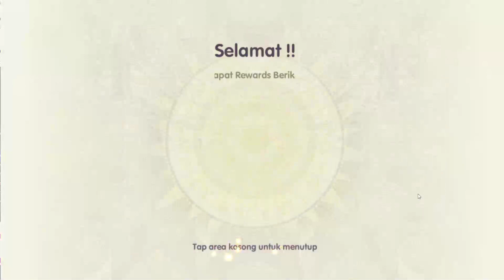GACHA 250x Mencari Monster Baru CELIA & CECIL - RAGNAROK Arena Monster Global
Contact Person :
- Gmail